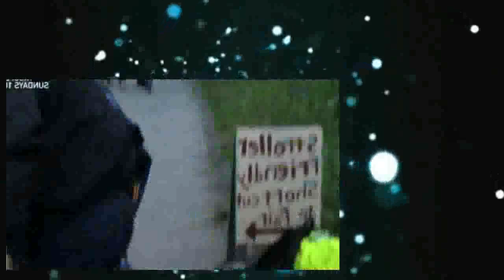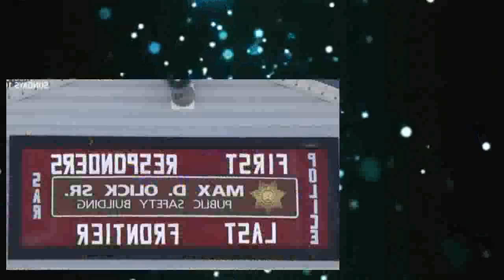Alaska State Troopers S03E01 Beers and Bears